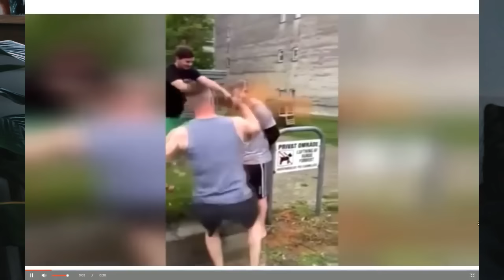7 Super Weird Traditions That Danish People Follow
every country has it's own traditions, and so does Denmark. In this video I'll be sharing some of the weird traditions we follow here in Denmark, some has a lot to do with our enourmous alcohol intake, and some is just old traditions that we've been holding on to.

What to write on the parcel:
Pakkeboks 364
5000 Odense C
Denmark"
Kategori